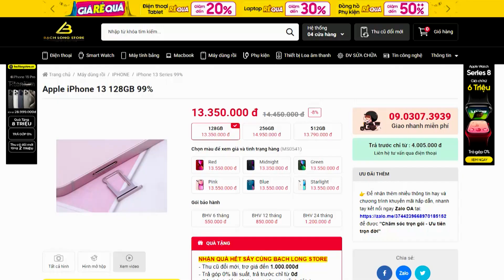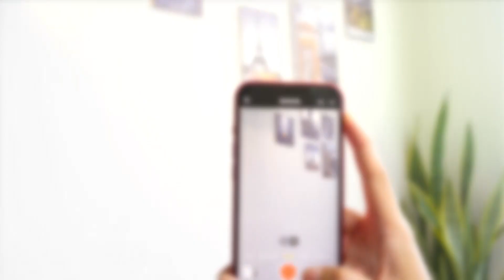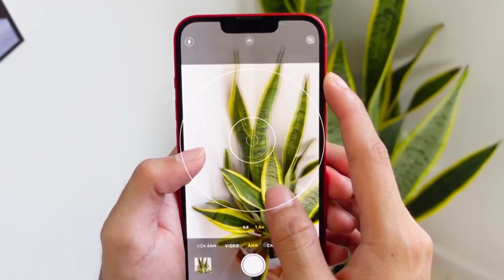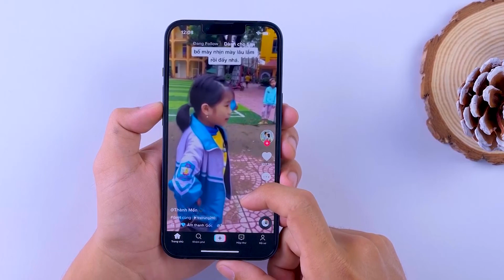Đánh giá iPhone 13 - vẫn là con máy rất ngon ở thời điểm hiện tại#iphone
Nếu ai thấy hay thì hãy
BẠCH LONG STORE

- 144 Trần Quang Khải, Phường Tân Định, Quận 1, Hồ Chí Minh.
- 297 Trần Hưng Đạo, P. Cô Giang, Quận 1, TP.HCM.
- 767 Đường 3 Tháng 2, P.7, Quận 10, TP.HCM.